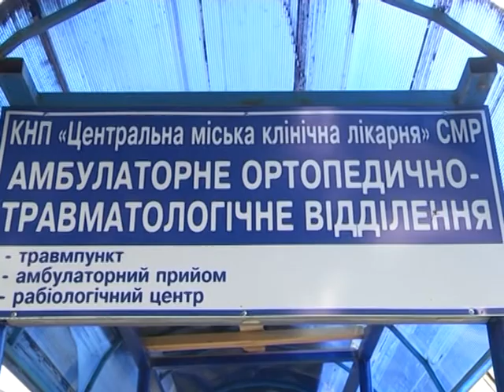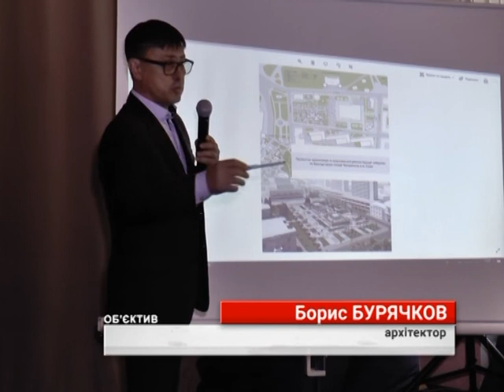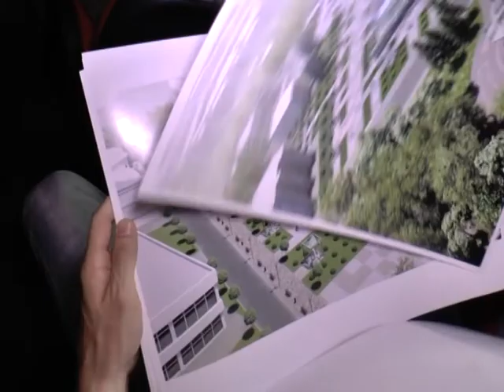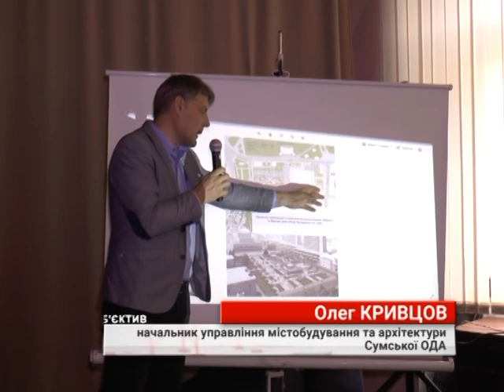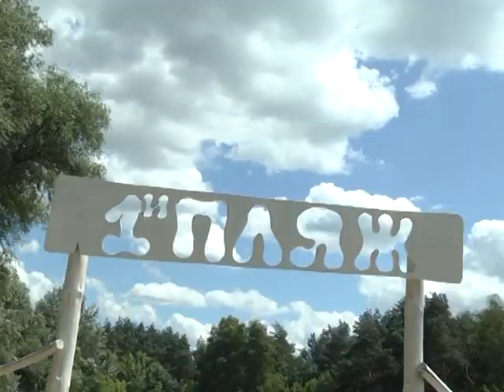Підсумки тижня. 13 липня 2019.